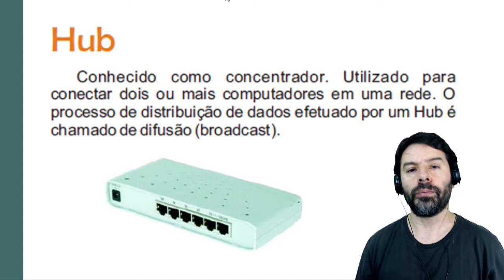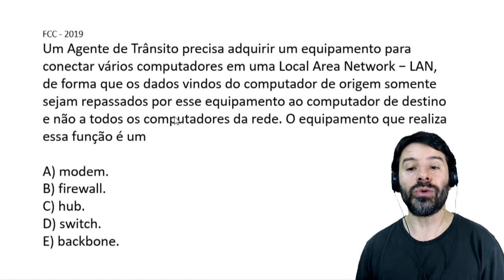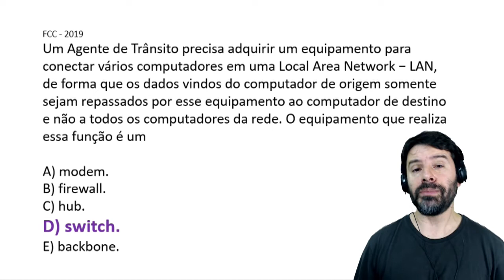Concurso TJ-MA 2019 Maranhão | Aula 39 de informática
Aula 39 de informática para o concurso TJ-MA 2019 Tribunal de Justiça do Maranhão. Curso de informática com o professor Rodrigo Schaeffer comentando sobre conteúdos e questões de acordo com o edital FCC para os cargos Técnico Judiciário, Analista Judiciário e Oficial de Justiça.
Esta aula é sobre: O switch nas redes e na internet.